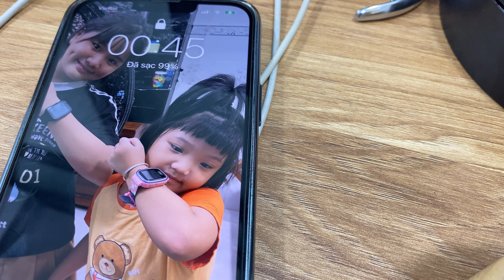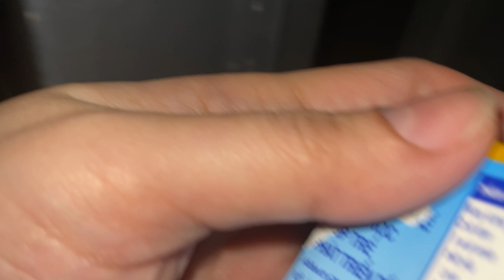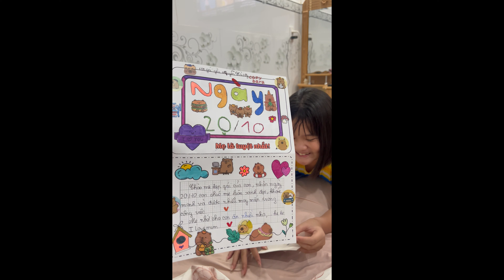VLOG : NA CÓ BIỂU HIỆN CHỊU HỌC 1 XÍU